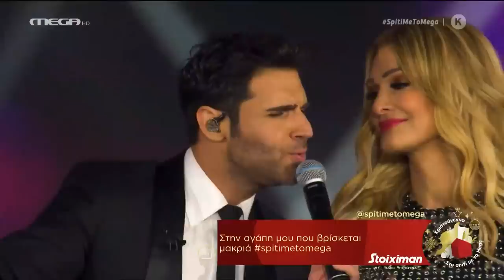Χριστούγεννα με τη Νατάσα Θεοδωρίδου || MEGA TV, 24.12.2020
«Σπίτι με το MEGA» H Νατάσα ήταν εδώ και μάς έφτιαξε τα Χριστούγεννα.

Κοντά της οι πολύ καλοί της φίλοι, o Κωνσταντίνος Αργυρός, η Ελένη Φουρέιρα, ο Πέτρος Ιακωβίδης, ο Stan  Αντιπαριώτης, η Γωγώ Τσαμπά και οι αγαπημένοι σε όλους μας Άγγελος και Στέλιος Διονυσίου σε ένα μεγάλο πάρτι γεμάτο μουσική, τραγούδια, ευχές και έντονο συναίσθημα.